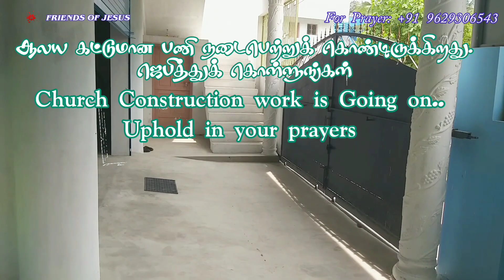இன்றைய வார்த்தை | Today Bible Verse in Tamil | Today bible words in tamil | daily devotion in tamil.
FOR PRAYER AND COUNSLING:
Miss Pr. Christina Ruban,

Our Address (எங்கள் முகவரி) :
North Street,
Boothapandy-629852
Kanniyakumari District
Tamilnadu,India.

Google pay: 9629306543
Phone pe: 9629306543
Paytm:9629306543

Account details:
Name :Ruban P
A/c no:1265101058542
Bank    :Canara Bank
IFSC     :CNRB0001265
BRANCH:Boothapandy

00:00 welcome
00:05 today's promise verse
00:08 today's blessing word
00:15 tamil devotion
00:20 testimony
00:50 bible story
03:00 conclusion
03:52 morning prayer
04:38 morning blessing